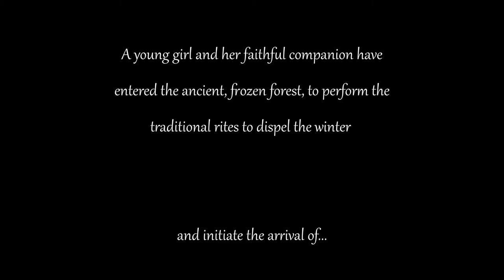scorerelief2021 SPRING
A beautiful short film I had a lot of fun composing for. I hope you enjoy!

With gratitude,

Michael Lerner